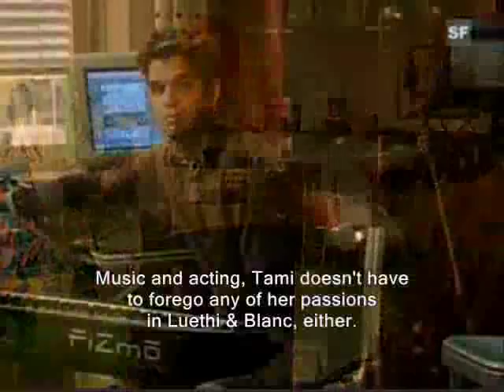L&B - Making of with Benjamin Fueter (Thomas) English Subtitles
Behind the scenes of "Luethi & Blanc" with Benjamin Fueter (Thomas Luethi), Isabelle von Siebenthal (Catherine Luethi), Viola tami (Lotta Waser), Katja Früh (author) and Ralph Bridle (director).

First broadcasting in 1999.

Give your Support tho the show.

copyrights by SF Schweizer Fernsehen